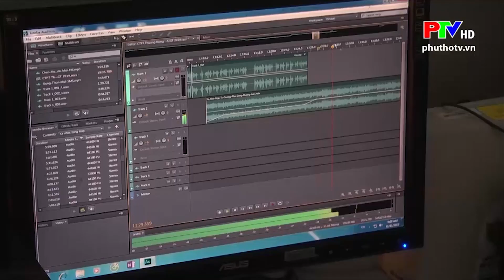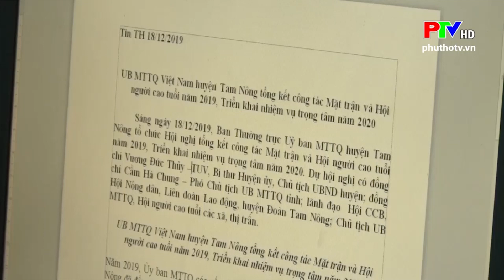ĐÀI TT TH HUYỆN TAM NÔNG HOÀN THÀNH XUẤT SẮC NHIỆM VỤ NĂM 2019